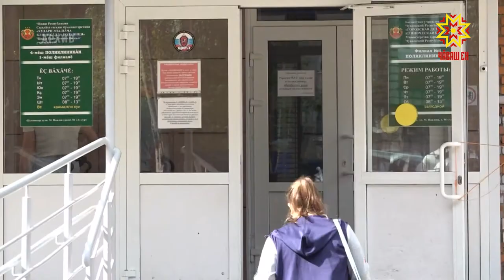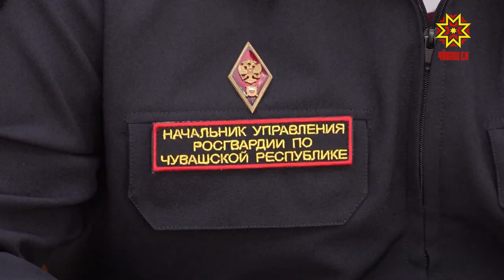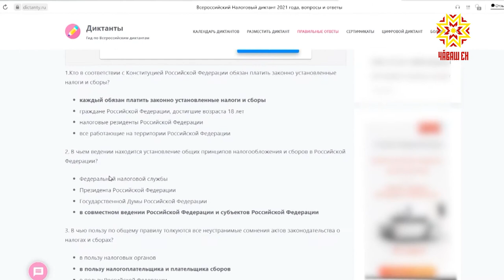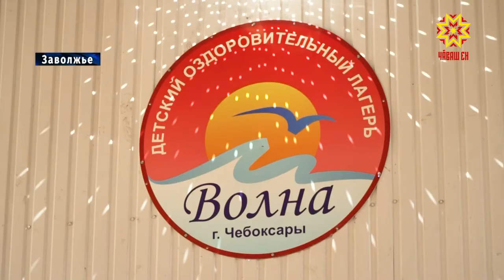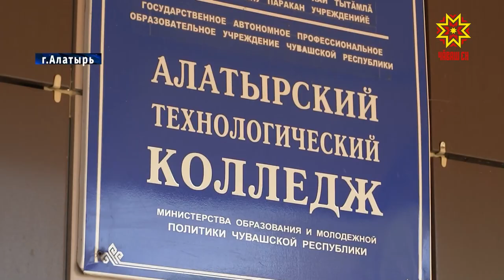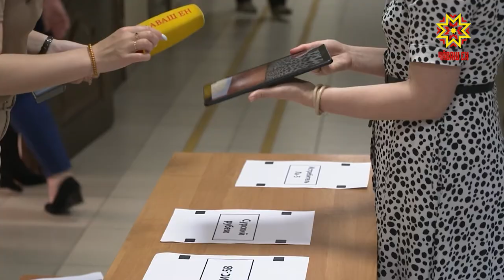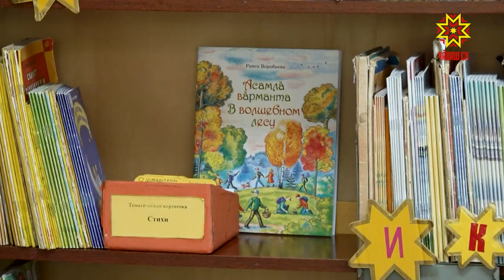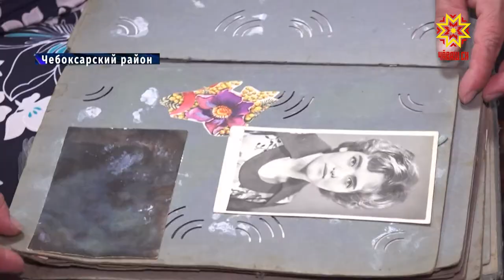Республика 18.05.2021 на русском языке. Вечерний выпуск